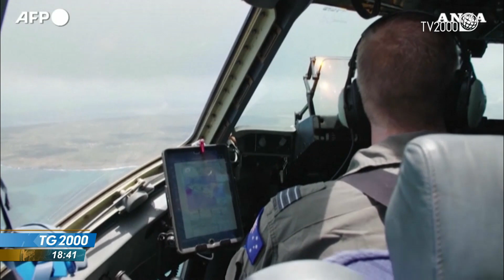Tonga, arrivano gli aiuti dopo lo Tsunami. Manca tutto, anche l'acqua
Tonga ancora fa i conti con le conseguenze devastanti dell'eruzione di metà gennaio. Lo stato di emergenza durerà circa un mese. Alla popolazione stremata il sostegno della Caritas. Perchè manca tutto, perfino l'acqua. Servizio di Maurizio Di Schino.